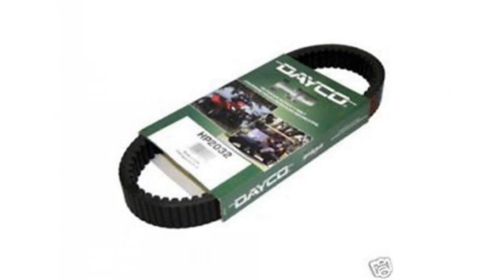cougar mounta lion 800 4x4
cougar mounta lion quadix buggy 800 4x4 for sale
cougar mountain lion bobcat
cougar mounta lion f 800 4x4 truck for sale
cougar mounta lion 2010 polaris ranger 800 4x4
cougar mountain lion atv
cougar mounta lion 2007 kazuma mammoth 800 4x4 utility vehicle
cougar mounta lion 2006 polaris sportsman 800 4x4
cougar mountain lion attacks
cougar and mountain lion same thing
puma cougar mountain lion
cougar mounta lion kazuma mammoth 800 4x4